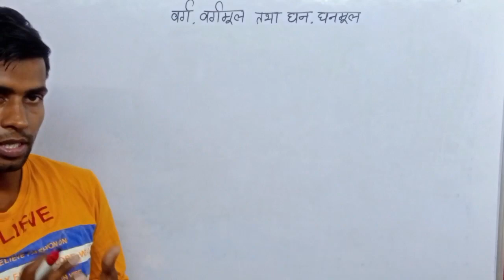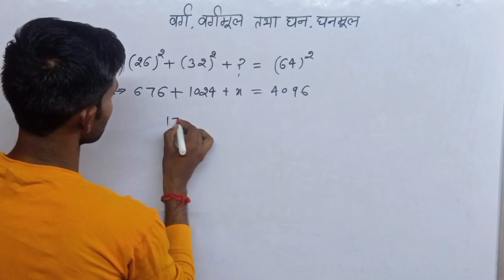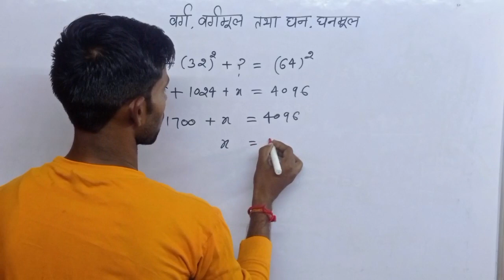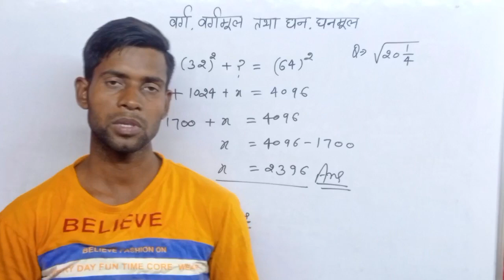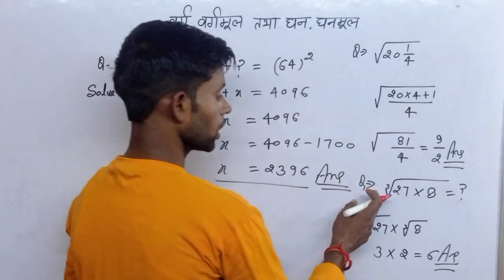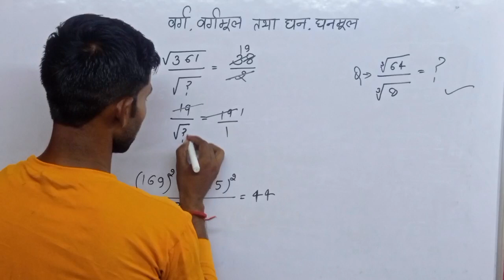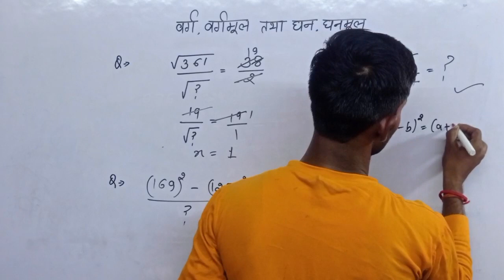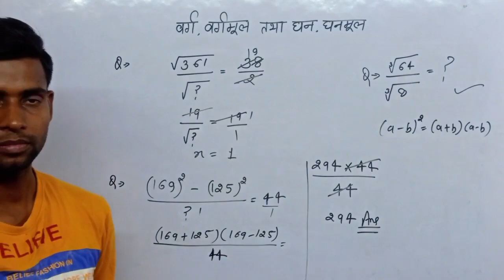वर्गमूल एवं घनमूल